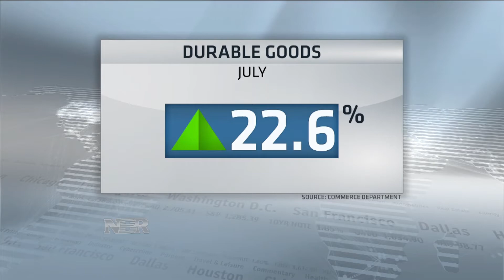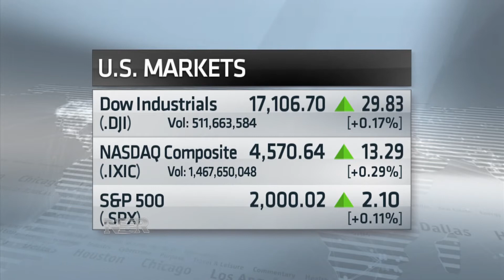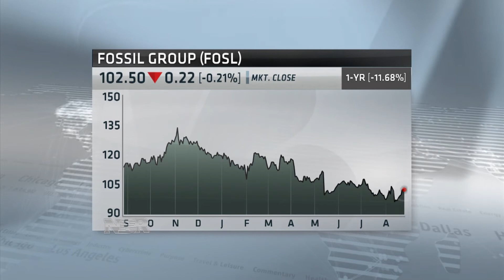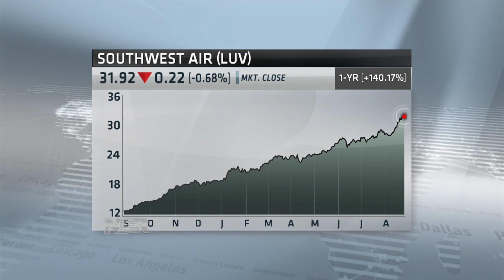Nightly Business Report: S&P 500 closes above 2K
The Dow hit an intra-day record and the S&P 500 closed above 2,000. But, if you missed the rally, there are a few stocks that one market watcher says are worth buying.